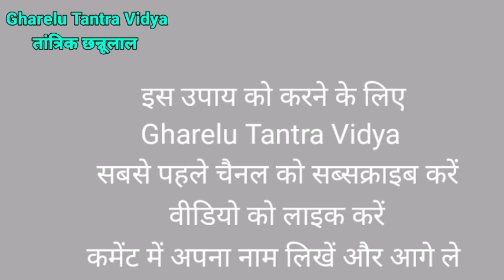औरत के पेटीकोट से पैजामे के नाड़े से ख़तरनाक वशीकरण | 1 मिनट मे लड़की राज़ी होगी | Vashikaran kaise kare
पेटिकोट के नाड़े पर पैजामे के नाड़े से वशीकरण टोटका

 Vashikaran kaise kiya jata hai
 Vashikaran Karne Ka Tarika
 Vashikaran kyon karte hain
 Naam Se vashikaran
 Pyar Ka vashikaran
 Vashikaran specialist
 specialist vashikaran
 Vashikaran specialist India
 search for Vashikaran video
औरत के पेटीकोट से पैजामे के नाड़े से ख़तरनाक वशीकरण
1 मिनट मे लड़की राज़ी होगी
Vashikaran kaise kare
औरत के पेटीकोट से
पैजामे के नाड़े से ख़तरनाक वशीकरण
खतरनाक वशीकरण टोटके
खतरनाक वशीकरण मंत्र
सबसे खतरनाक वशीकरण
नींबू से खतरनाक वशीकरण
बहुत खतरनाक वशीकरण
सबसे खतरनाक वशीकरण मंत्र
Gharelu Tantra Vidya
वशीकरण
Vashikaran
वशीकरण टोटका नींबू वाला
वशीकरण टोटका पावरफुल
वशीकरण टोटका घर बैठे
वशीकरण टोटका चैनल
वशीकरण टोटका लड़की पटाने का
वशीकरण टोटका की वीडियो